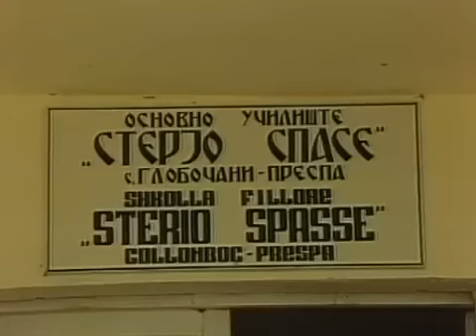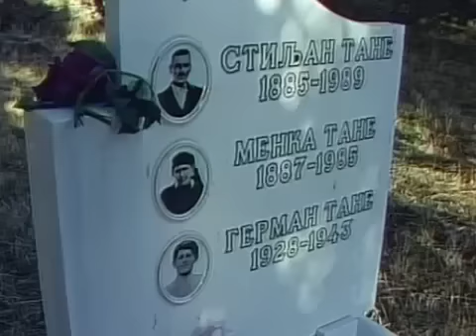Prespa - Arjan Negro